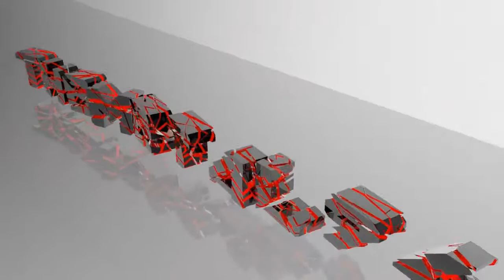les't Play redston épisode 3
Salut,c'est TheMetal94 pour se troisième episode de mon lp toujours  en compagnie de Ormesson
Au Sommaire de cette épisode :
- Une grosse surprise
-construction d'un système redston en votre compagnie
Chaîne du créateur :
BYE a plus pour un nouvelle épisode